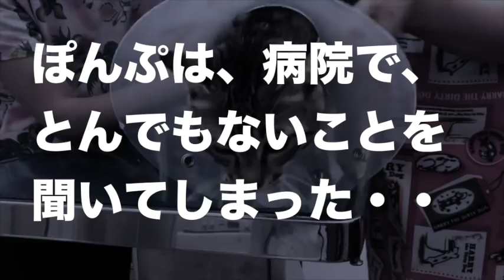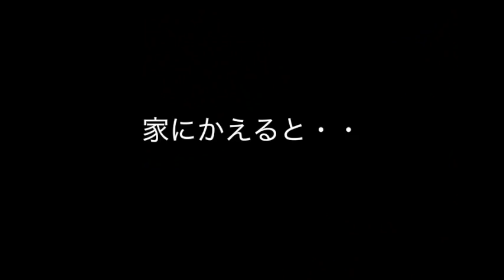マルチーズのちゅーぶくん人気が凄すぎて少しショックな子猫のぽんぷ君も超可愛い。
病院であることを聞いてしまったぽんぷくん

NEWS】ぼん・スー・ちゅーがLINEスタンプになりました。可愛い仕上がりとなっていますので、是非多くの皆様にお使いいただければ嬉しいです。

ぼんスーちゅーに、愛犬、愛猫出演させたい方、どんどんご応募くださいね。

動画を投稿しやすいように
「劇団ぼん　視聴者動画共有会」というフェイスブックグループ作りました。是非、ご参加くださいね。

【関連動画】

マルチーズの赤ちゃん！仔犬が我が家にやってきた！ - YouTube

うちのマルチーズ・柴・秋田犬。仲いいんだか悪いんだか、どっちなの？ - YouTube

秋田犬ぼんVSマルチーズのちゅーぶくん。名勝負数え唄。第3戦！壮絶な空中戦！ - YouTube

子犬のちゅーぶくん！やさしい秋田犬のぼんちゃん大好きの巻【マルチーズの赤ちゃん】 - YouTube

マルチーズの赤ちゃん、、ちゅーぶくんは秋田犬ぼんちゃんの尻尾がお気に入り - YouTube